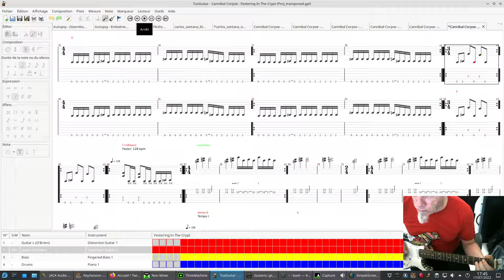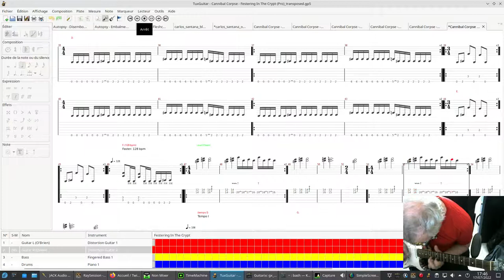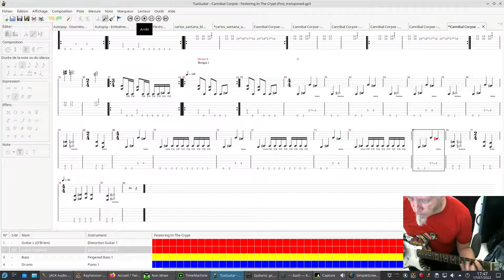Cannibal Corpse / Festering in the Crypt played on Fedora 35 with TuxGuitar and Guitarix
The guitar is processed using Guitarix 0.42.1.
The Guitarix effects are switched using a Line6 FBV Express MKII MIDI pedal.

The last RT kernel is used:  5.10.120-rt-stable70 on Fedora 35